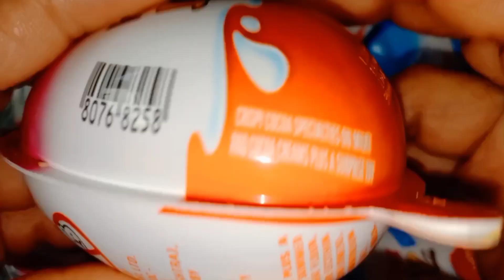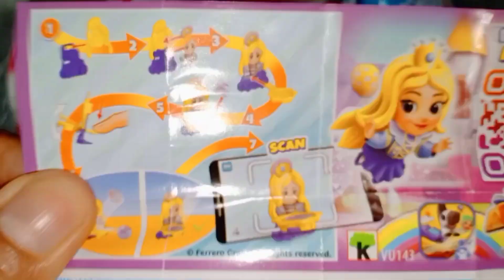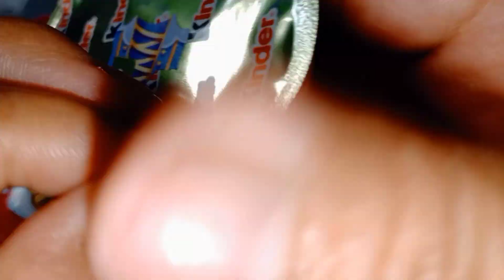LOTS OF KINDER JOY WITH SURPRISED EGG. CRUNCHY SWEET AND YUMMY.